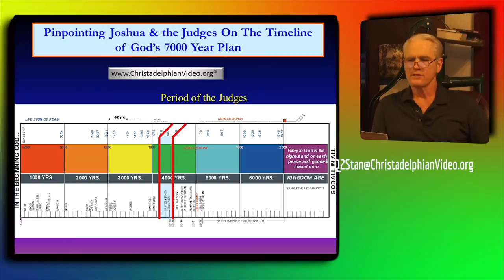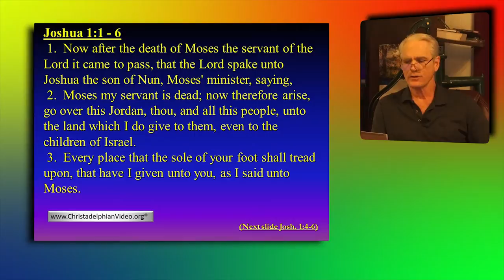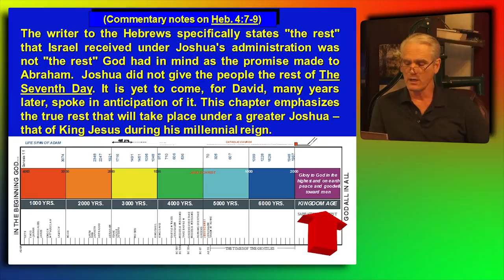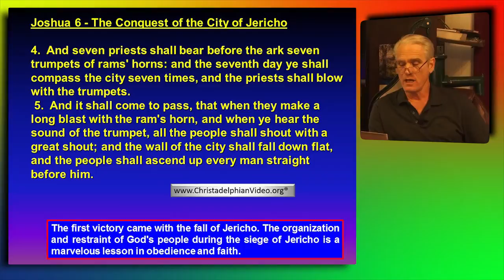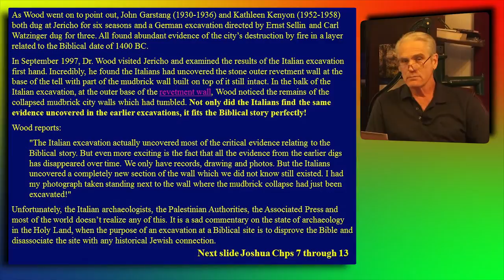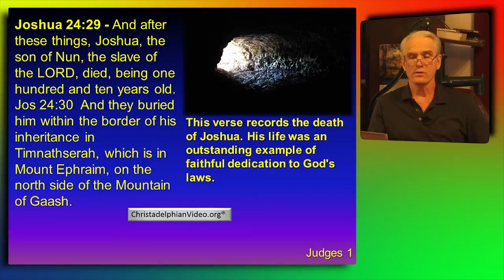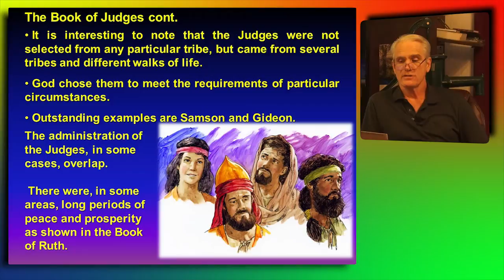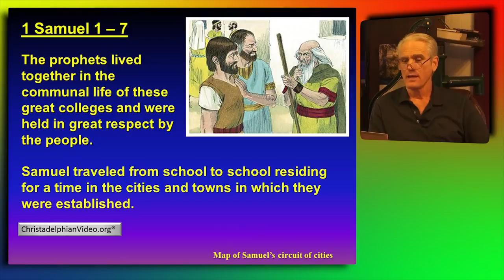Joshua, the conquest of Canaan, Judges 1st Principles Class Pt 7 Basic understanding of the Bible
Christadelphianvideo Bibletruthandprophecy christadelphianstalk Christadelphians Christadelphian Note: Comments with links to other videos or websites will be removed.